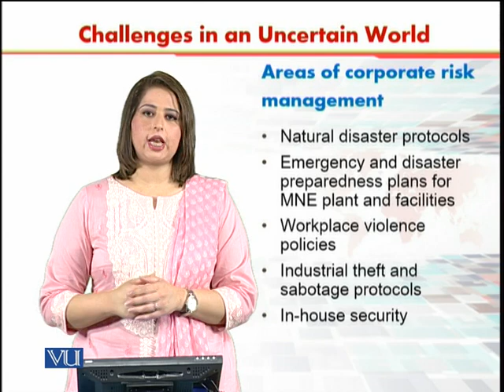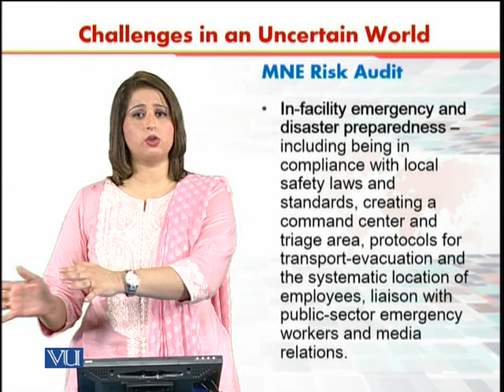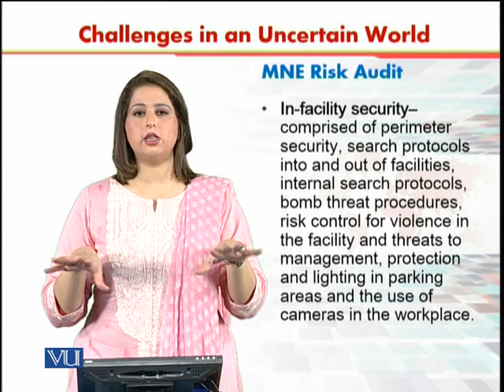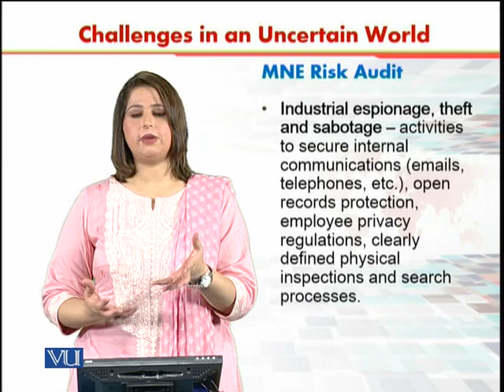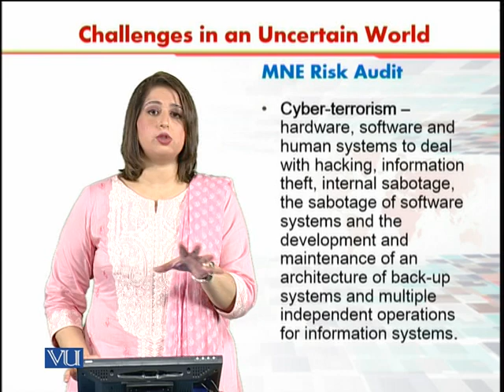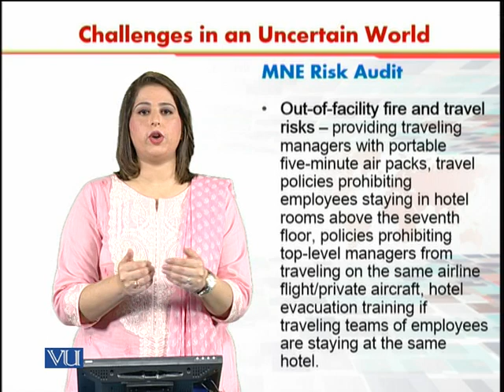Challenges in an uncertain world | International Human Resource Management | HRM630_Topic150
Topic150 -  Challenges in an uncertain world: Safety, Security and counterterrorism